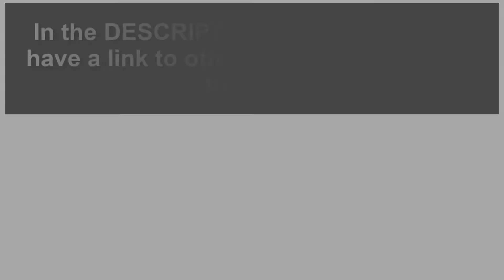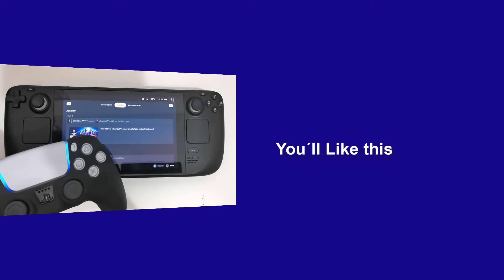How to Connect PS5 Controller to Steam Deck 🎮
In this video we are going to see how to link a PS5 controller on Steam Deck so that we can connect and use a PS5 controller on Steam Deck for us to play.